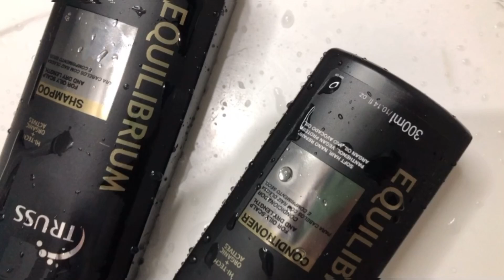RESENHA LINHA EQUILIBRIUM DA TRUSS